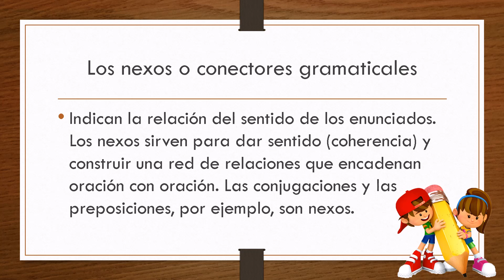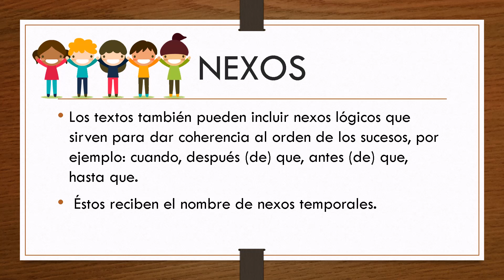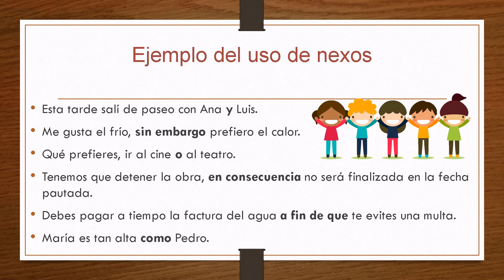LOS NEXOS // PRIMARIA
MATERIAL DE AYUDA